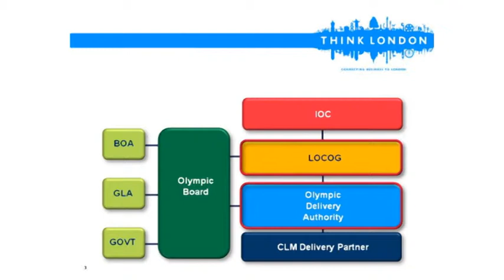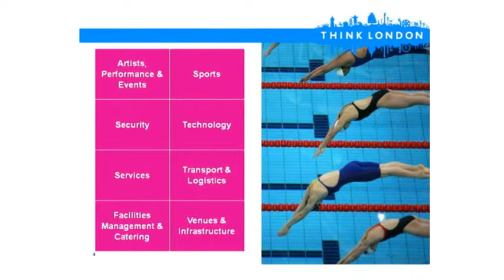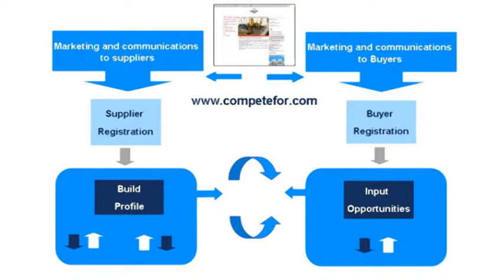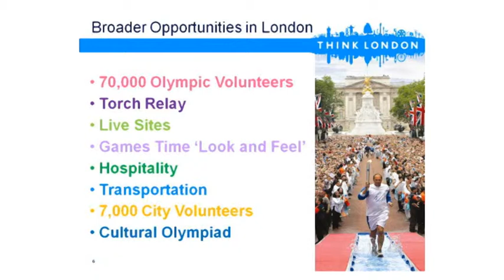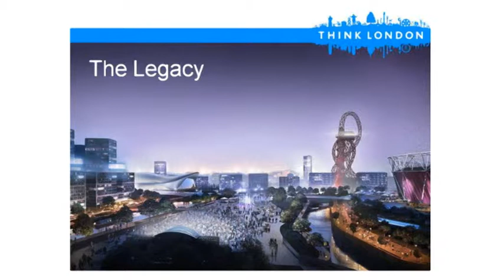Janet Coyle 2012 update Feb2011